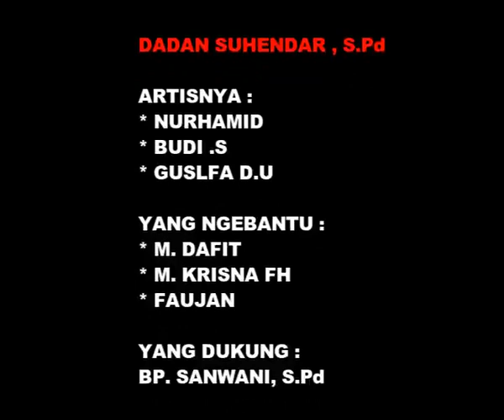KEBAIKAN KECIL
KEBAIKAN KECIL APA YANG  SUDAH KAMU LAKUKAN HARI INI...?

Terimakasih kepada Allah SWT

Terimakasih kepada kedua orang tua ku

cerita ini hanya sebuah pesan saja jika mau melakukan kebaikan kenapa harus nunggu yang besar, kenpa g di mulai dari yang kecil z dlu.. dari yang kecil lama-lama pasti berbuah besar hasilnya